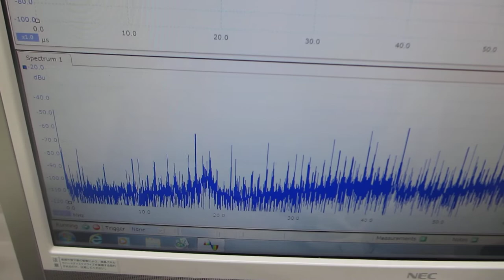超音波素子表面の表面調整技術（超音波伝搬特性の確認実験）